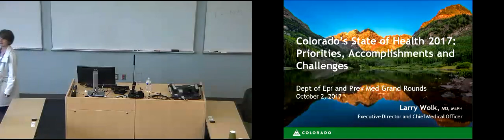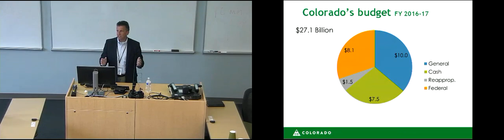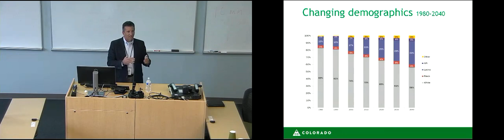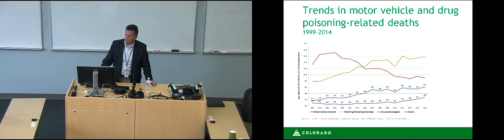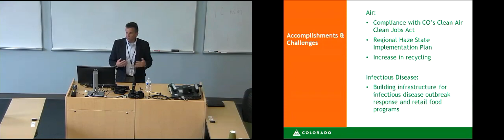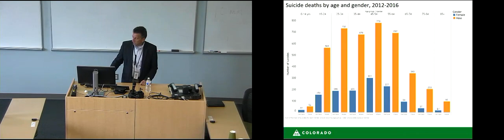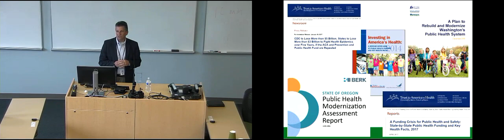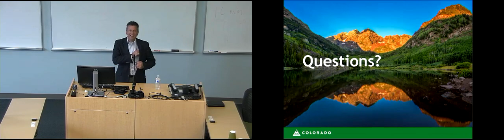The State of Public Health in Colorado | Larry Wolk